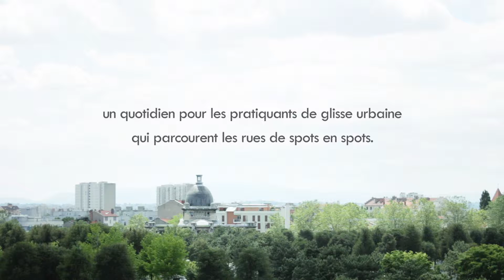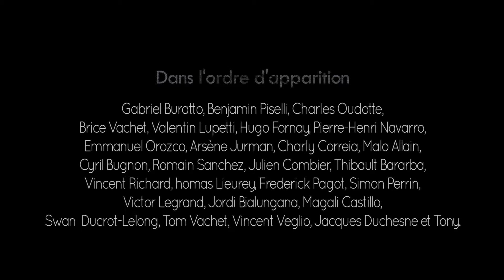Glisse urbaine: une pratique démocratisée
Dans un contexte de démocratisation des sports urbains, cette vidéo vous invite à la vision pluridisciplinaire d'une nouvelle fonction de la ville: RIDER .
La vidéo de soutenance de notre premier stagiaire à 3K IMAGE, Valentin Viennois.